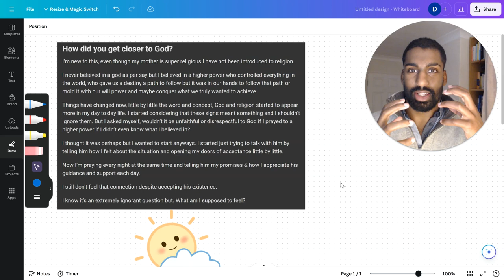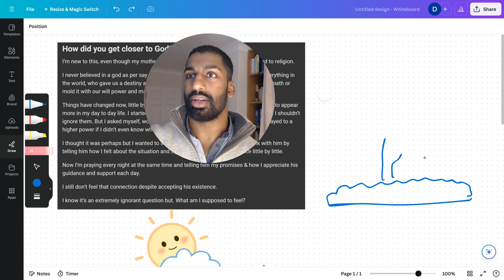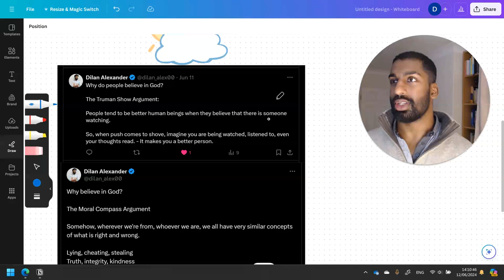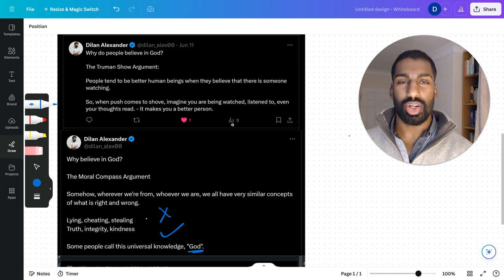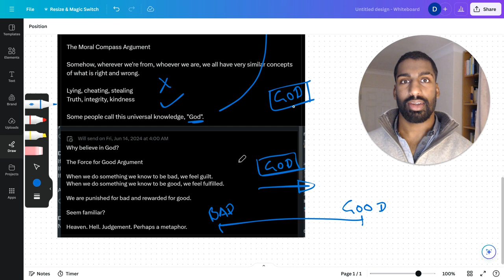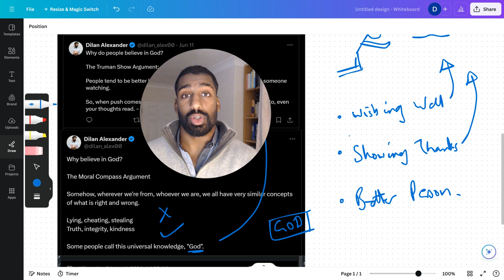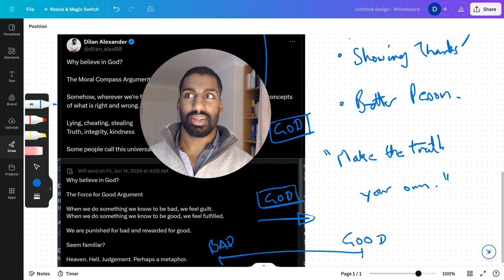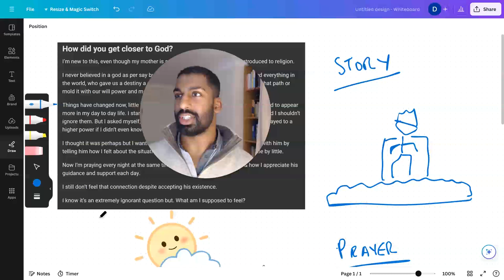A Different Way of Thinking about Religion…(3 Ideas)